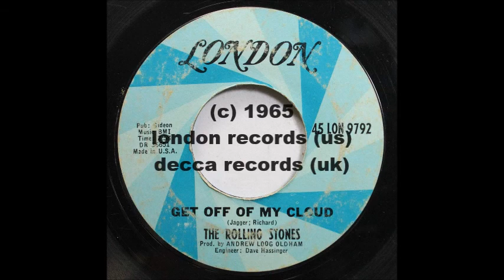Daphne Blake, Scooby Doo and the Gang in "Get Off of My Cloud" (The Rolling Stones)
Now despite an opening glitch (which Daphne quickly and mercifully puts a stop to), the gang rocks out to the Rolling Stones 1965 smash hit “Get Off of My Cloud.”

Property of Hanna-Barbera Productions

Song: Get Off of My Cloud (The Rolling Stones)
(Mick Jagger/Keith Richards)
London Records (U.S.)
Decca Records (U.K.)